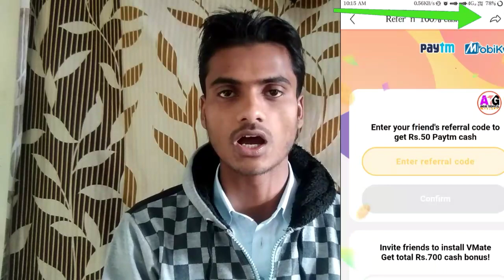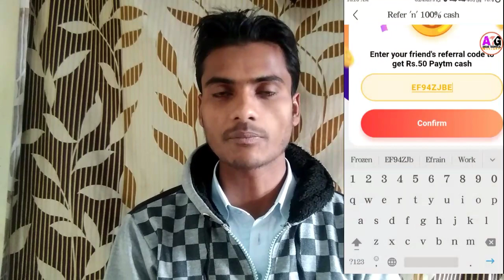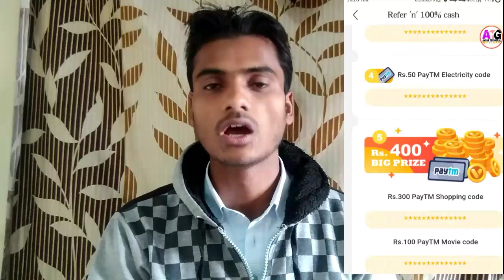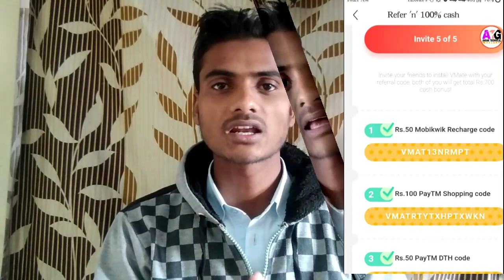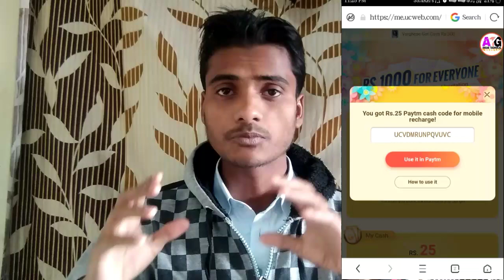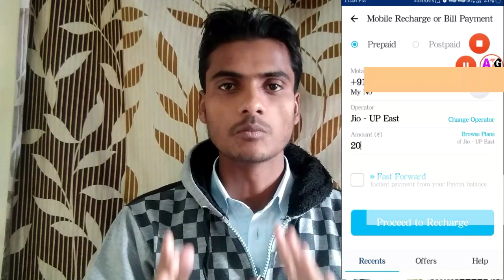Vmate offer|| UC Mini offer & unlimited Trick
Uc mini + vmate loot offer

your Queries are here⬇️⬇️⬇️⬇️

1...uc mini unlimited recharge
2...vmate unlimited trick
3...vmate offer